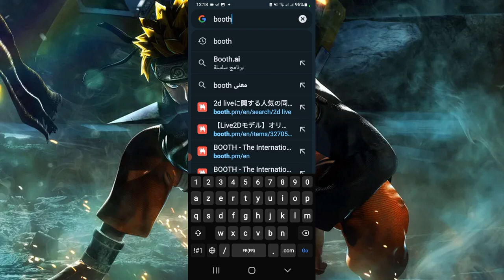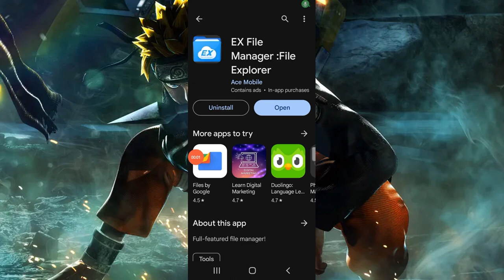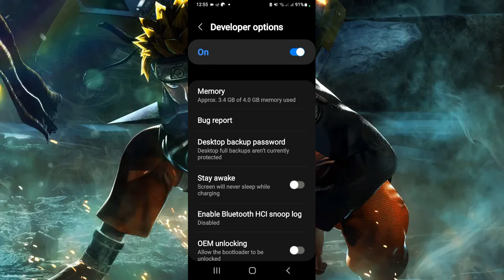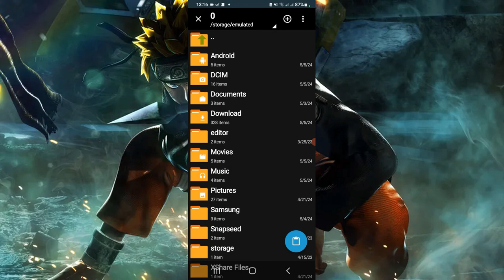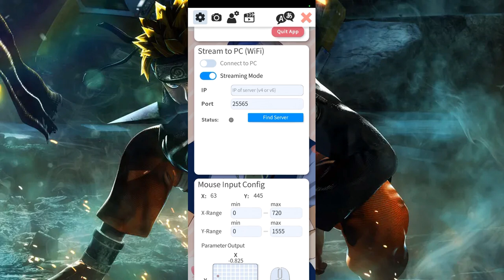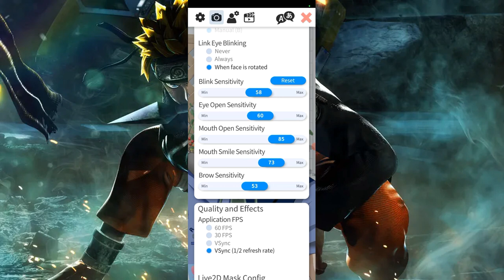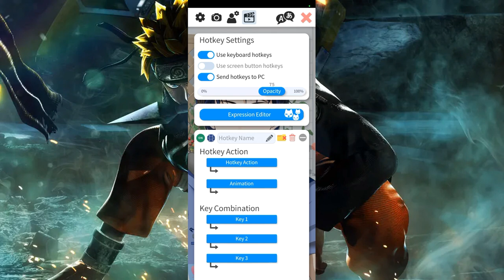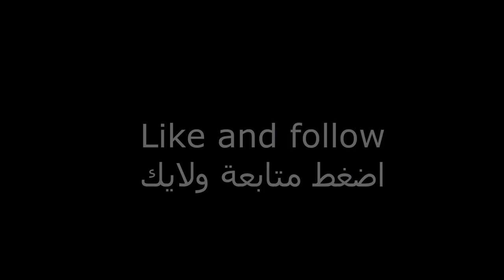لاول مرة شرح تحويل نفسك الى انمي🥰من هاتفك وحل مشكلة اختفاء ملفات الداتا Vtube from mobile fixed data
لاول مرة شرح طريقة تحويل نفسك الى انمي🥰 من هاتفك فقط  وحل مشكلة اختفاء ملفات الData
how to Vtube from your mobile and fix android data not showing !!